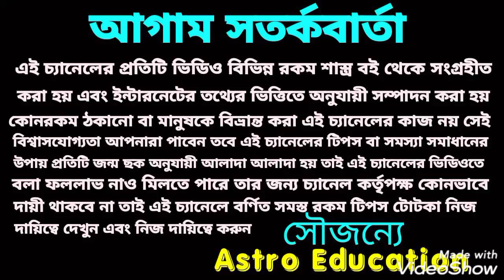একটানা 3 বছর এ কয়টি রাশি বিশ্ব রেকর্ড করতে চলেছে !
একটানা তিন বছর এ কয়টি রাশি বিশ্ব রেকর্ড করতে চলেছে